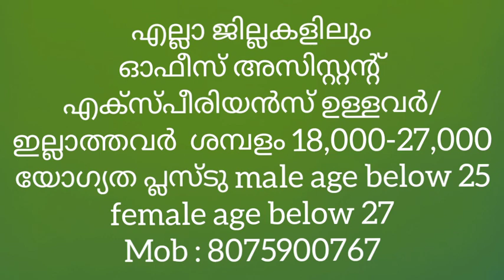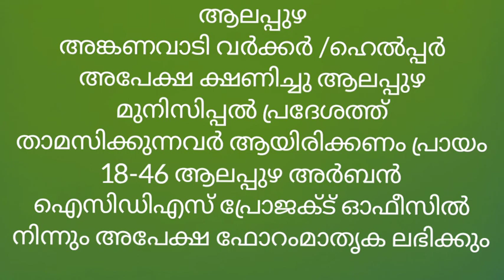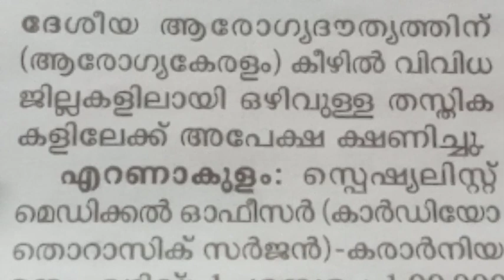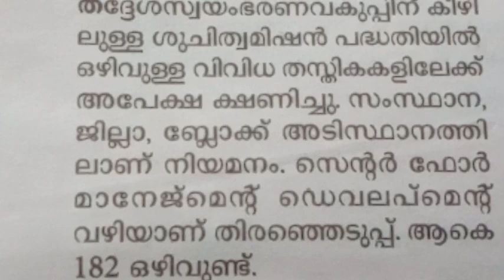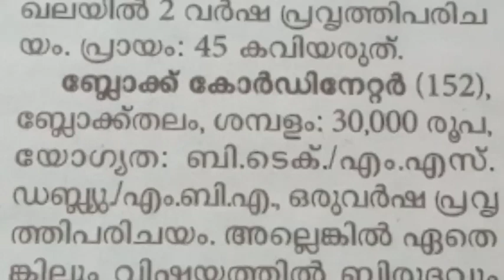Job vacancy || today's job Vacancies in Kerala 2023 || Job Vacancy Malayalam ||Cincys World